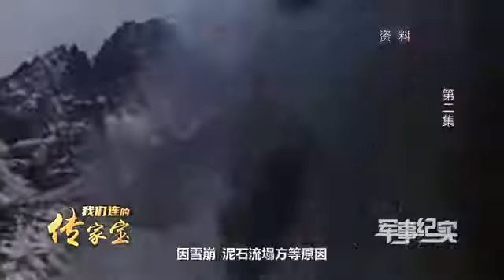永远铭记筑路人！独库公路筑路老兵回忆当年筑路场景瞬间泪目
独库公路，位于新疆，它的贯通使得南北疆路程缩短至原来的一半，是我国公路建设史上的一座丰碑。但很少有人知道，自1974年修建天山独库公路的十年里，因雪崩、泥石流塌方等原因，共有168名筑路官兵献出了自己宝贵的生命。在国庆节前夕，武警第二机动总队某支队迎来了几位筑路老兵，看着眼前这些大型先进新装备，他们不禁回想起当年……（军事纪实·解放军新闻传播中心融媒体出品）